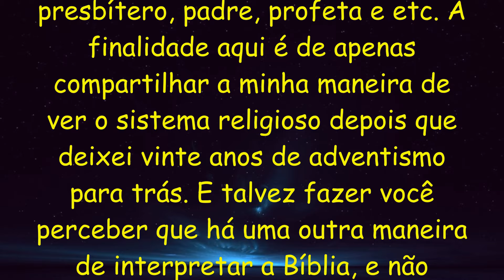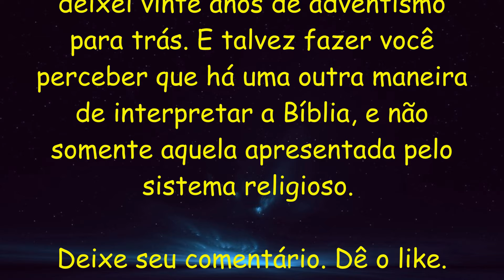ELLEN WHITE E SEU CARÁTER DÚBIO!